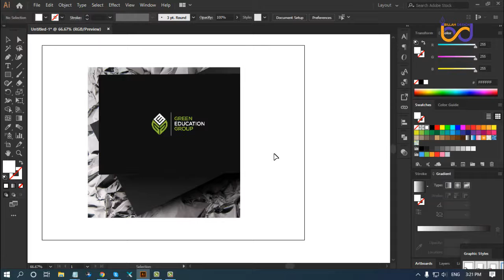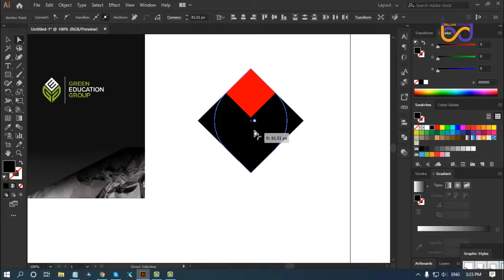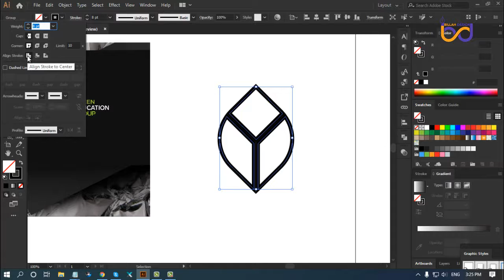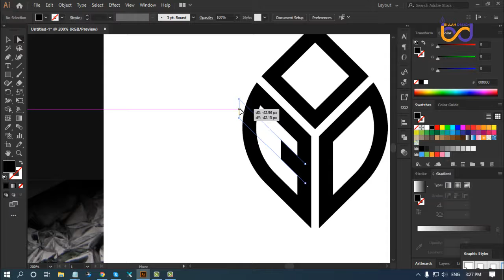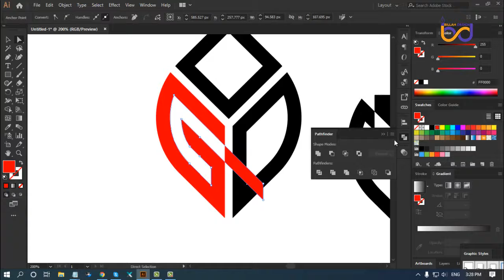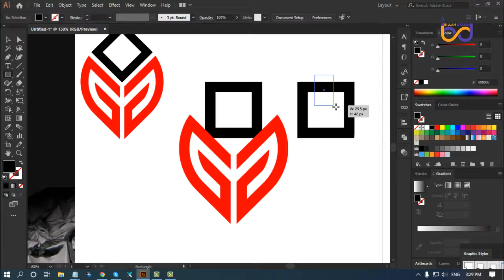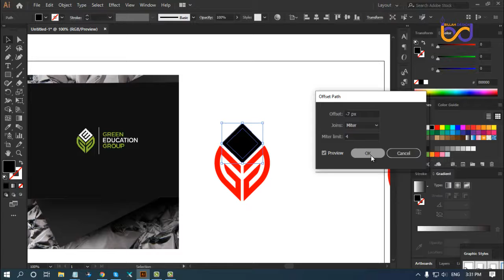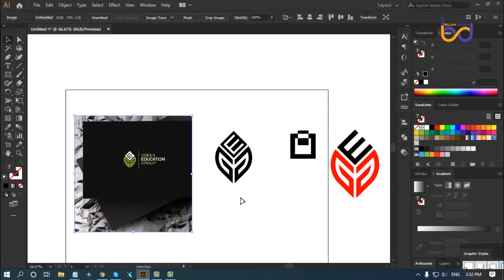Class 58 Request tutorial লোগো ডিজাইন পেইড কোর্সটি এখন সবার জন্য